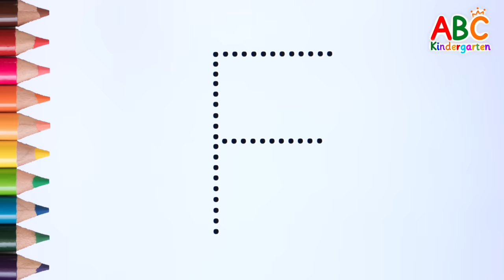ABC for Kids | Alphabet writing for kids | A to Z | Write the alphabet along the dotted line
hello! ^^
Learn the alphabet from A to Z.
Follow the dotted line and slowly write and read the alphabet.